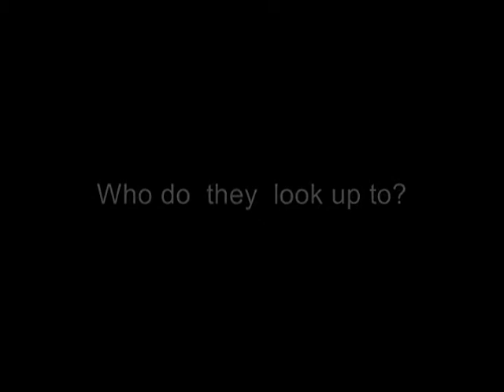Who do They Look Up To ?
Guiding and nurturing young dancers to be creatively brave with their artistry and to be good role models for the younger dancers that are always watching. Here's footage from our famous Dance Free Days and students from our home school, Reach Dance Academy in Burbank, ca.